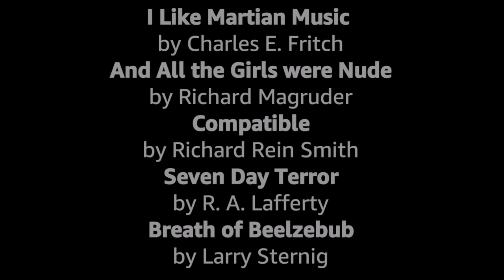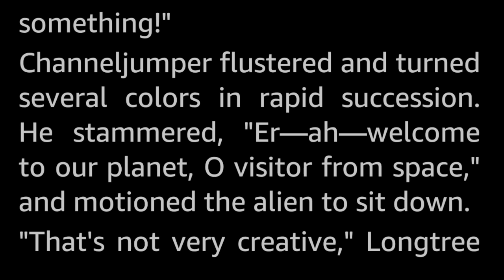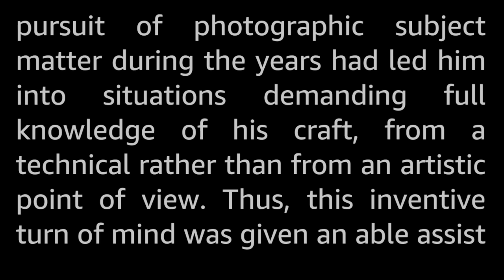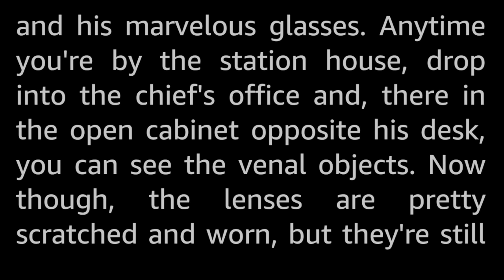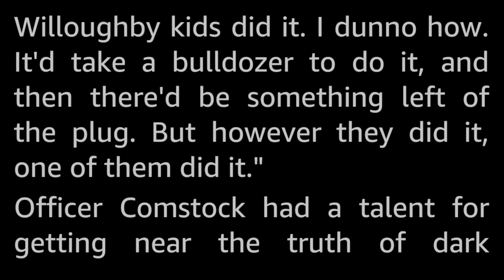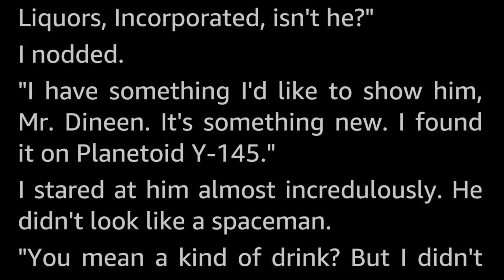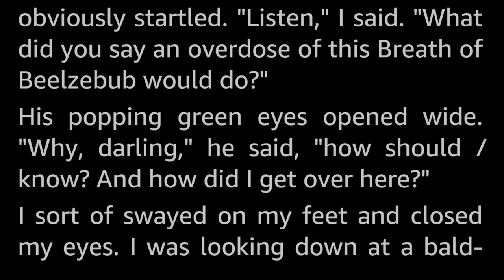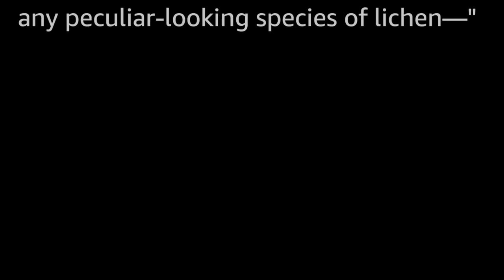5 stories: Dark Humour -Selected Vintage Science Fiction Audiobook readalong human voice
Five vintage Science Fiction short stories featuring dark humour, gallows humour, black humour, horror humor, politically incorrect, or actually funny stories.

Stories selected and read by myself, Tom Trussel.

The stories presented here are:
0:00 Introduction
00:47 I Like Martian Music by Charles E. Fritch
19:08 And All the Girls were Nude by Richard Magruder
40:07 Compatible by Richard Rein Smith
48:14 Seven Day Terror by R. A. Lafferty
1:03:31 Breath of Beelzebub by Larry Sternig